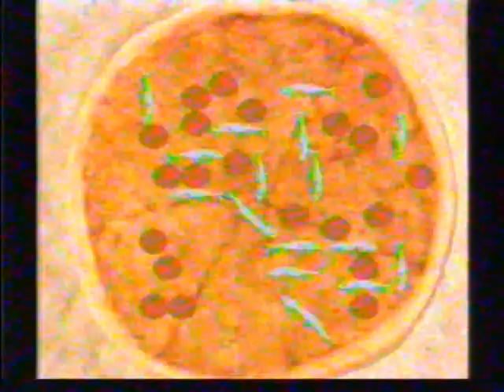Interactive Vision Gameplay: You're the Director - Part 2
Gameplay footage of Muppets Studios Presents: You're the Director, for the View-Master Interactive Vision—a late 1980s edutainment videogame console that uses VHS tapes instead of cartridges or discs. Part 2 of 4.